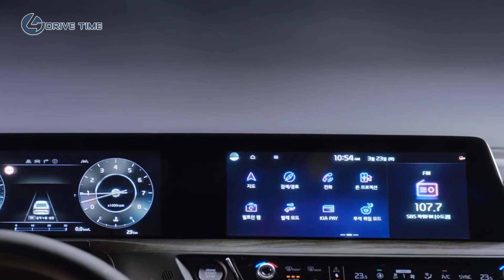2022 Kia K8 – Exterior and Interior / Kia’s luxury sedan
2022 Kia K8 – Exterior and Interior